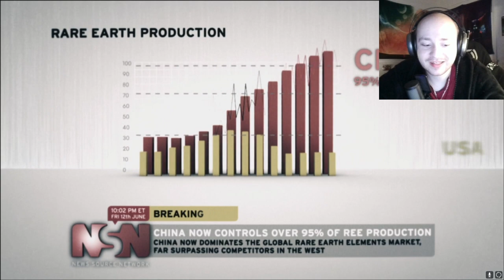Black Ops 2 Part 2